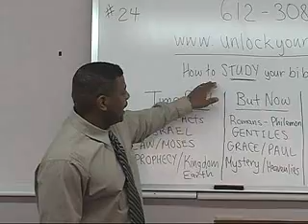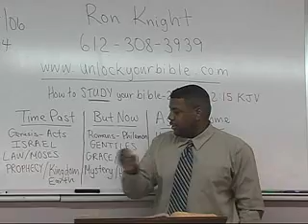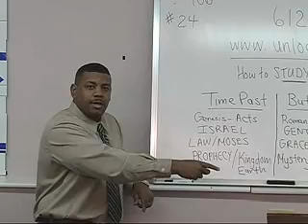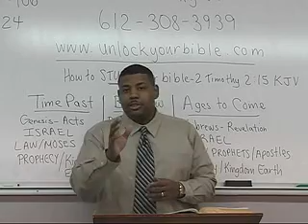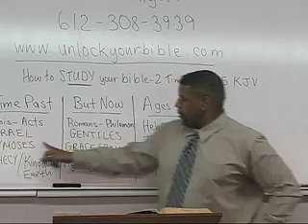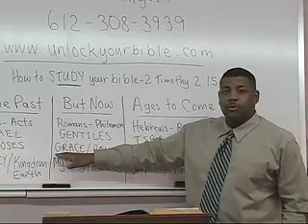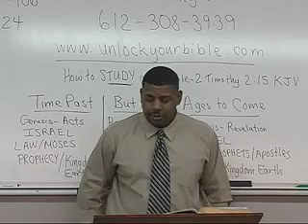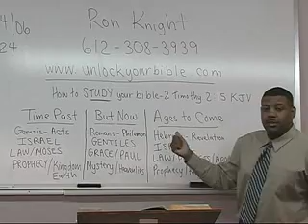The Child of The Devil - WHO IS HE??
Your Bible teacher for this video is Ron Knight,

This clip is from the message on Galatians
To Order a copy of the complete video ask for # 24

(Romans 3:10)

(Romans 3:23)

(Hebrews 9:27)